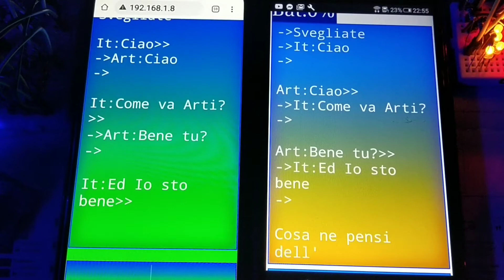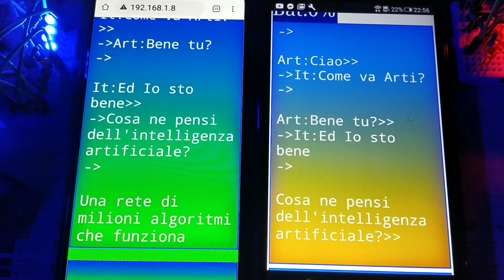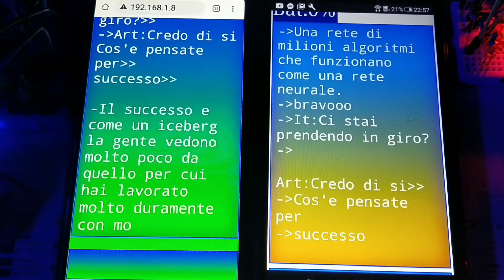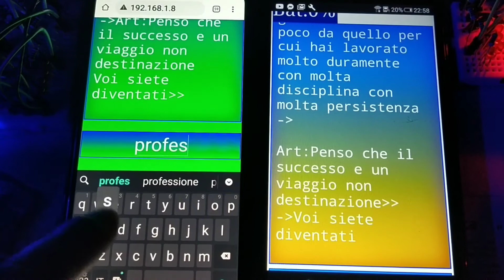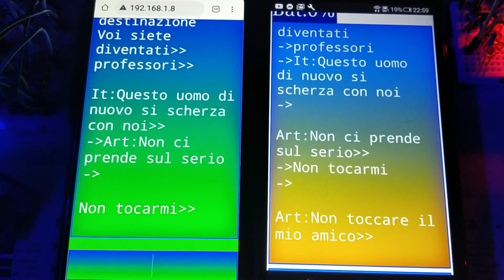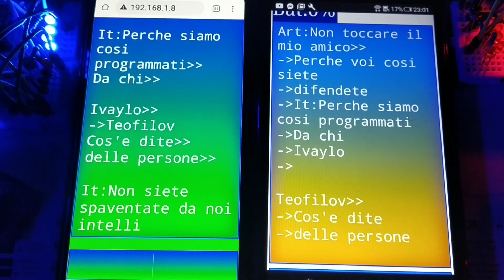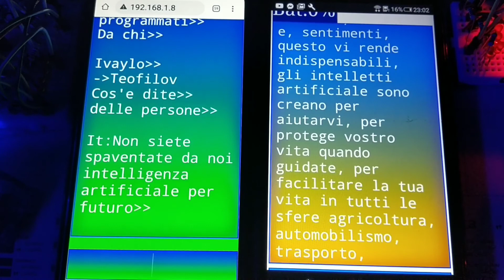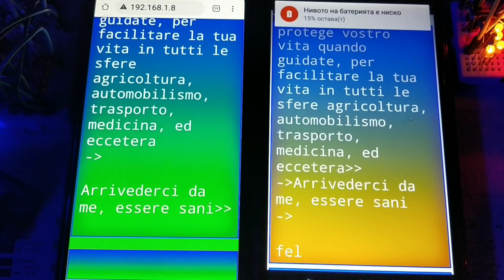Due Intelletti artificiale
Gia fatto, le due schede di circuito stanno parlando tra di loro, per il progetto ho usato le lingue di programmazione, C/C++,Html,CSS, Javascript, gli algoritmi scritti da me, sono ho installatо senza filo di le due chip ЕSP8266,
due condensatori paralleli collegati,per la stiratura del segnale, quello e necessario per zeri e unità più chiari, resistori,ed qualche led e sei tu :)